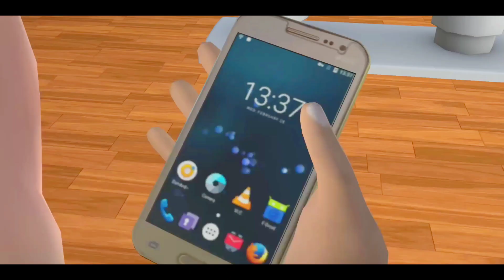Scary Teacher Rest In Stressed Prank VS Scary Teacher Stone Age Prehistoric Selfie Prank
It’s time to Scare the Scary HighSchool Teacher !

Scary Teacher 2 Stone Age

Stone Age Era
One day, Miss T was teaching her class of rowdy kids. The kids were not paying attention to her lesson. As Always she wanted to punish them and control them. Miss T opens her desk drawer and reveals her time machine device.
Miss T used this device to travel in time and relive some good moments.

She scared the kids to control the time and transfer them into her controlled bubbled life where she owns everything. Unfortunately, Due to malfunction miss T , Nick and Tani are teleported to stone age and are stuck there.
Let's survive in stone age life. Prank Miss T with stones, wooden weapons and tease her in the caves. Foil all of her plans of teasing the kids stuck with her in the scary caves.